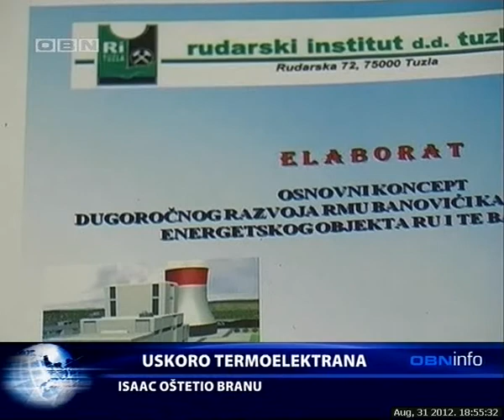OBN INFO 310812 1